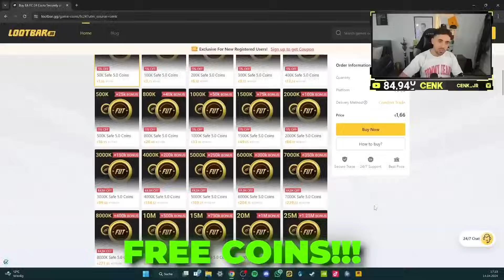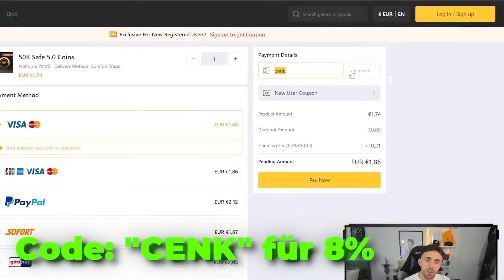AUSEINANDERGENOMMEN🫣🚨 FUT DRAFT BATTLE ESKALIERT🔥🔥 FC 24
Info
Alle Videos sind in EA FC 24 Deutsch zudem versuche ich euch EA FC 24 Tipps und EA FC 24 Tricks zu präsentieren manchmal auch EA FC 24 Trading TippsSL